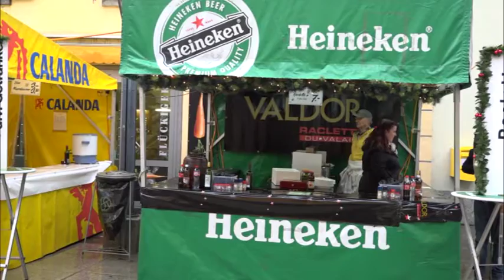Adventsmarkt für Behinderte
Zum 28. Mal wurde am letzten November-Wochenende der Adventsmarkt zugunsten behinderter Mitmenschen in Visp durchgeführt. Das RZ-Magazin liefert die Impressionen dazu.